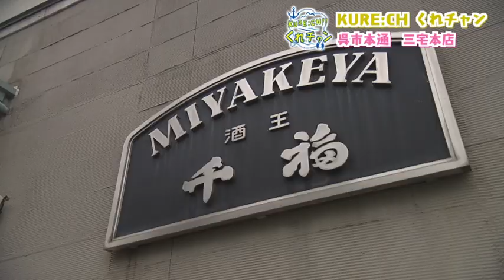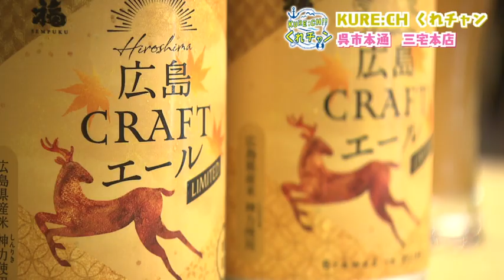【呉おすすめ情報】日本酒×クラフトビール！老舗酒造メーカーが作る「ジン・ウイスキー・ビール」への挑戦 三宅本店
日本酒の千福で有名な呉を代表する老舗メーカー「三宅本店」では日本酒だけでなく、クラフトジンやウイスキー・さらにビールを開発。唯一無二の味はECショップなどからお買い求めいただけます！

▼呉市のタウン誌ー月間くれえばんでも呉の情報を紹介！